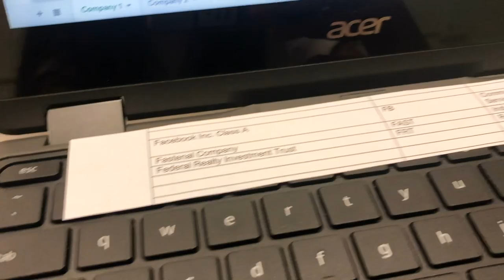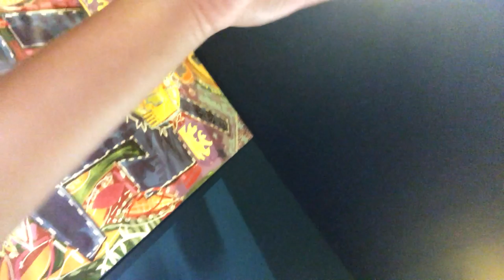MY LAST HOMECOMING | Long Island Check (TIK TOK)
ayo, Long Island check!

Decided to vlog my last high school homecoming for memories, and yes I did use Long Island as clickbait for all the people finding this video from the tik tok trend, welcome to my channel, subscribe so we can all FEAST!